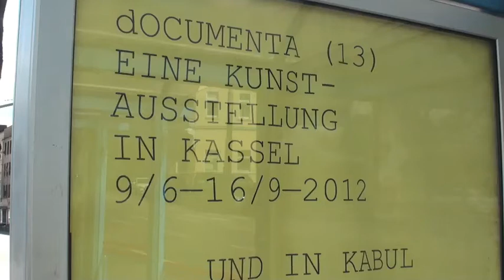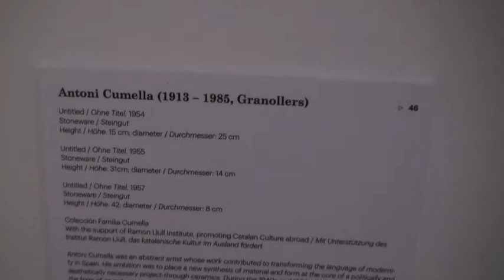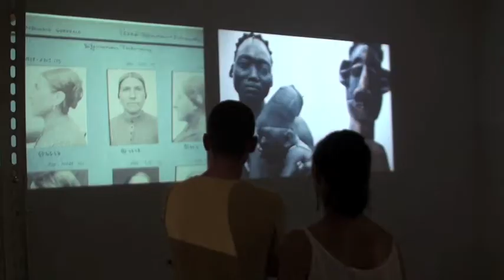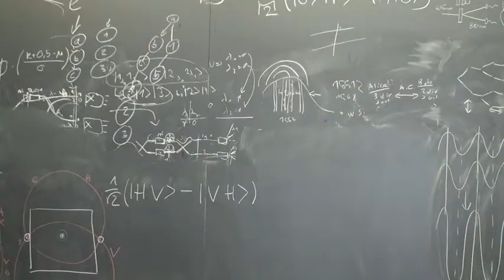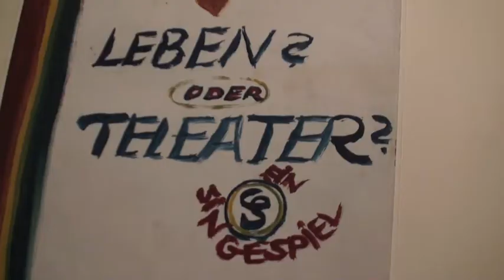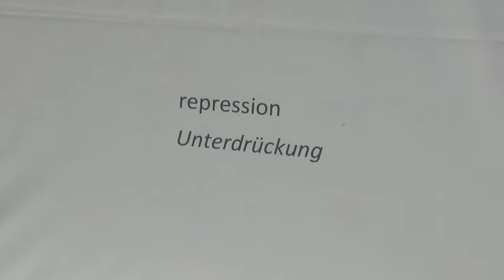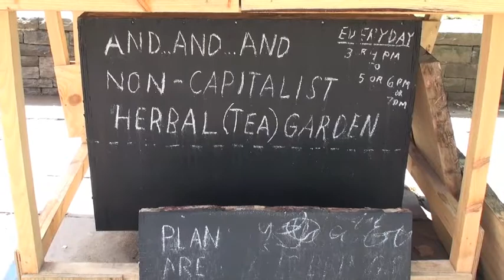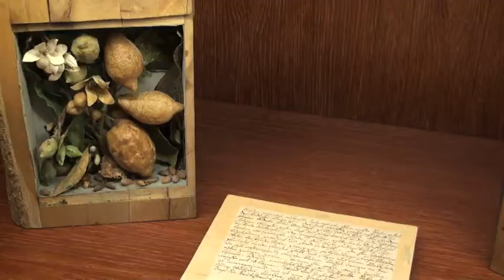dOCUMENTA (13). 2012 1/2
Mostra quinquenal d'art actual amb obres de:
Stephan Balkenhol
Antoni Cumella
Giuseppe Penone
Giorgio Morandi
Ryan Gander
Ceal Floyer
Julio Gonzalez
Juana Marta Rodas
Julia Isidrez
Albert Serra
Salvador Dalí
Goshka Macuga
Kader Attia
Vann Nath
Sopheap Pich
Llyn Foulkes
Mariana Castillo Deball
Pratchaya Phintong
Alighiero Boetti
Mark Lombardi
Anton Zeilinger
Hannah Ryggen
Amy Balkin
Charlotte Salomon
Anna Boghiguian
Warlimpirrnga Tjapaltjarri
Doreen Reid Nakamarra
Fabio Mauri
Alexander Tarakhovsky
Albert Serra
Mark Dion
Amar Kanwar
Aase Texmon Rygh
Claire Pentecost
Maria Thereza Alves
Kristina Buch
Gustav Metzger
Etel Adnan
Yan Lei
Julie Mehretu
MOON Kyungwon
JEON Joonho
Thomas Bayrle
Nalini Malani
i altres...